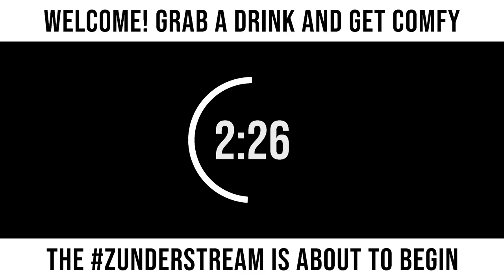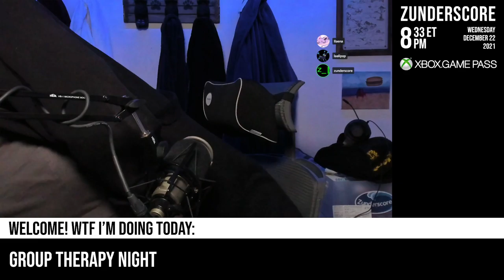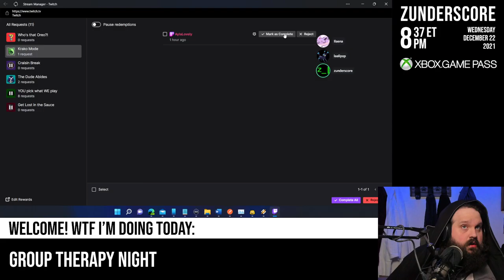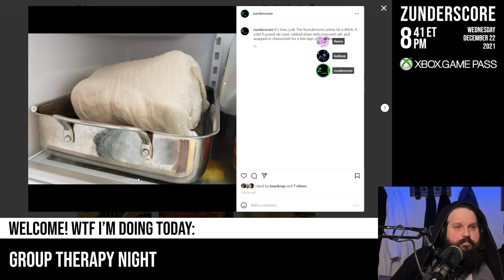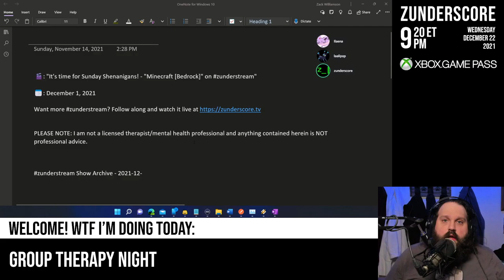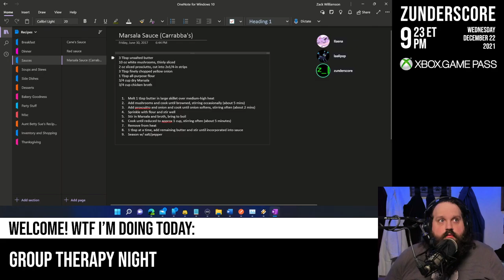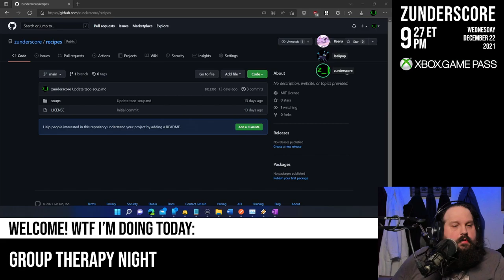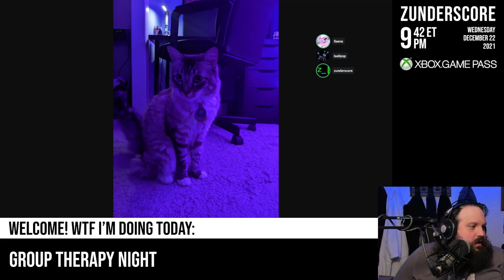zunderstream Show Archive - 2021-12-22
🎬: "Group therapy night mentalhealth !merch zunderstream"